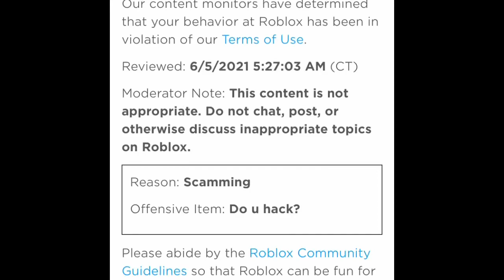I almost got banned